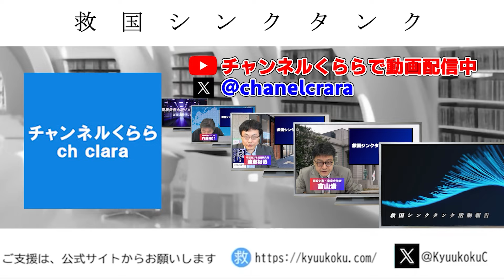蓮舫氏への3つの質問 ～東京都知事選挙～ 早稲田大学招聘研究員 渡瀬裕哉【救国シンクタンク研究員所見】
★令和6年6月22日（土）第6回 救国シンクタンクセミナー自治体経営研究会
「『コロナ禍を記録する』出版記念緊急セミナー」
～公文書管理の基本と今すぐ誰でも使えるデジタル時代の仕事術～

★救国シンクタンク叢書 Leave US Alone: 減税と規制緩和、アメリカ保守革命の教典 Amazon @Amazonより

★救国シンクタンク叢書 コロナ禍を記録する: 後世に語り継ぐためのアーカイブズ Amazon @Amazonより

★シギント - 最強のインテリジェンス Amazon @Amazonより
提言：  シンクタンクとして研究
普及 ： 国民への普及
実現 ： 政治で実現